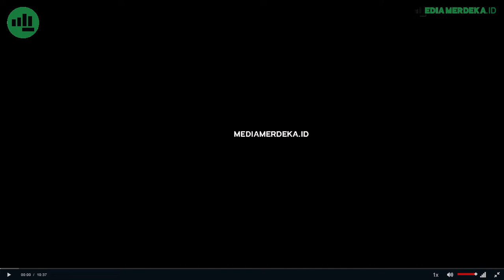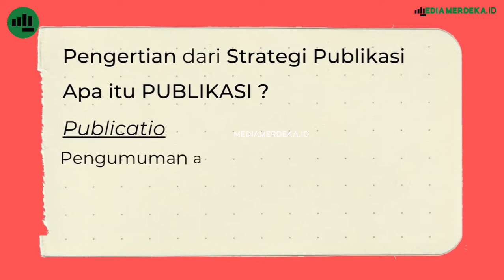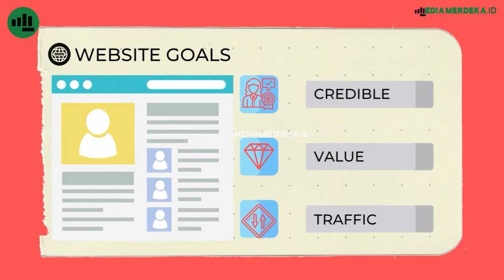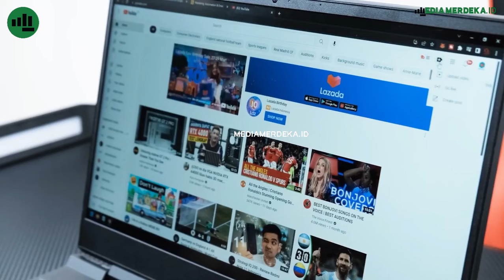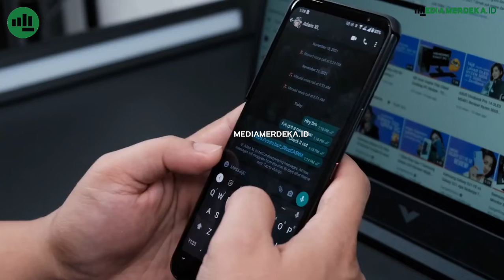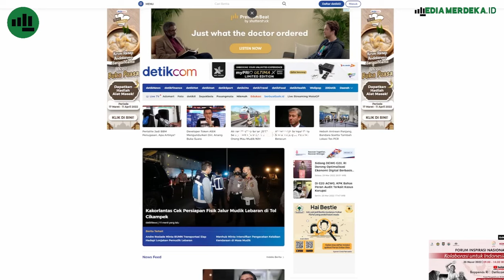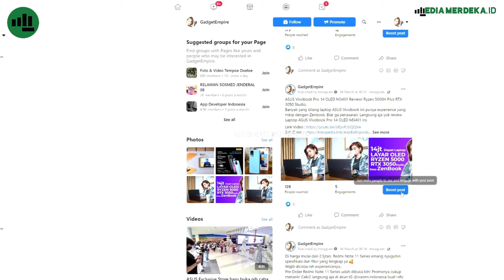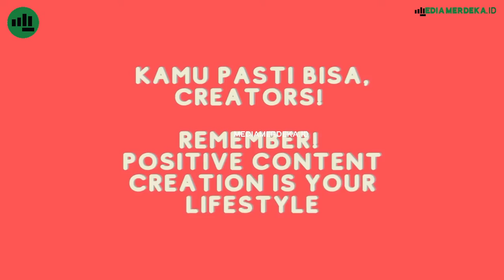11 Kelas K – 5 4 Strategi Publikasi Konten 2022 08 27 10 28 30